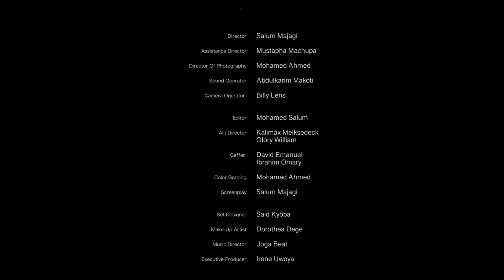NURU SHORTFILM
Ni Hadithi ya kusisimua inayohusu Siku Mbaya kwenya maisha ya Nuru na Mume wake Samwel.

Production House - Kisimani Films
Executive Producer - Irene Uwoya
Director - Salum Majagi
DOP - Billy Sungamoyo
Cameraman - Mohamed Ahmed
Ass.Cameraman - Ibrahim Omary
Soundman - Abdukarim Makati
Editor - Mohamed Salum
Colorist - Kelvin Sengo
Gaffer - Bakari Furaha
KeyGrip - David Emmanuel
AD - Mustapha Machupa
Continuity - Nyakinoti Jumanne
Music Director - Joga Beats